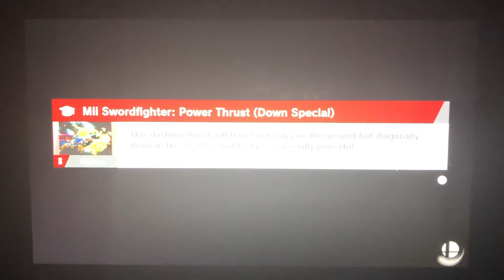SSBU - Yoshi (me) & Amy Rose vs Dr. Eggman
A 2 on 1 battle on Yoshi’s Story (Ω Form) Stage from Super Smash Bros. Ultimate.

(Requested by TweetsieTom)